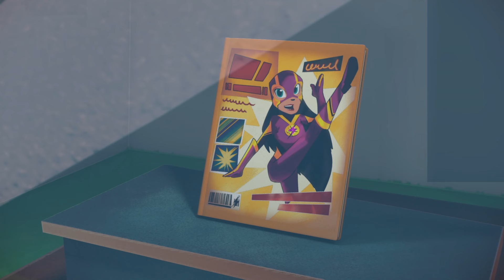Pijama maskeleri | Çocuklar İçin Çizgi Filmler | Kediboyların Özel Planı!